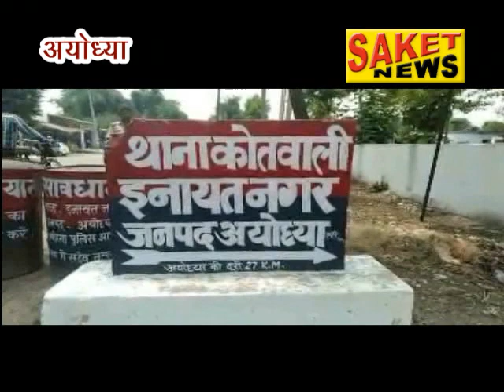Saket news 25-6-2019